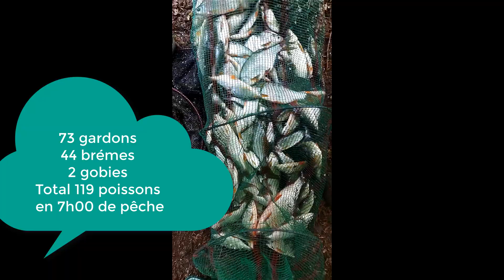Une sortie de pêche du gardons à la perle dans le courant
🎣 Incroyable Session de Pêche à la Perle dans la Sambre : Découvrez Ma Bourriche Remplie de Poissons! 🎣

Salut les amis pêcheurs! 🐟 Après plusieurs mois d'attente due à des conditions météorologiques défavorables, je suis enfin de retour pour une nouvelle aventure de pêche à la perle. 🌞🌧️ Dans cette vidéo, je vous emmène à Landelies, l'un des meilleurs spots de pêche dans la Sambre, pour une journée mémorable. Découvrez comment j'ai réussi à capturer un incroyable total de 119 poissons en 7 heures, malgré des défis de courant et de météo!

👍 Likez cette vidéo si vous avez aimé!
💬 Commentez et partagez vos propres anecdotes de pêche à la perle!

Résumé de la Sortie de Pêche :

Cela faisait déjà plus de 5 mois que je n'avais pas pris mes cannes à pêche en raison des conditions météorologiques capricieuses. Ce jour-là, malgré les défis posés par le courant et le soleil, je me suis décidé à aller pêcher à Landelies. Arrivé sur place, j'ai préparé minutieusement mon matériel et choisi mes techniques de pêche : la perle flottante et l'indicateur. Après un début difficile, j'ai rapidement trouvé la bonne configuration, capturant des gardons et des brèmes à un rythme effréné.

📍 Lieu de pêche : Landelies, Sambre
📅 Date : 27 juin 2024
⏰ Durée : 7 heures (de 6h00 à 13h00)
🐟 Total des prises : 119 poissons (principalement des gardons, quelques brèmes et deux gobies)

🔗 Liens Utiles :
Mon site de pêche à la perle

Ne manquez pas cette aventure incroyable et les précieux conseils pour réussir vos sorties de pêche à la perle! Merci de regarder et à bientôt pour de nouvelles vidéos de pêche passionnantes! 🎣✨